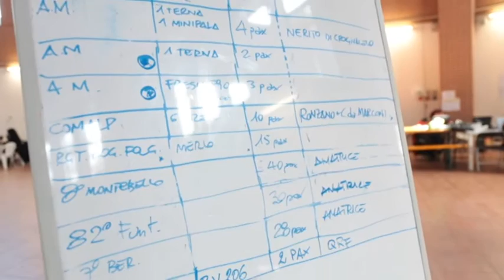Emergenza cibo agli animali in montagna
Continuano a volare senza sosta dal piazzale della Villeroy a Teramo gli elicotteri della Forestale e dei Carabinieri per raggiungere gli animali affamati della montagna e portare loro cibo. Sono oramai quintali e quintali di fieno che si stanno stoccando grazie alle donazioni di consorzi e privati da tutta Italia e che basteranno fino alla primavera. Una solidarietà che commuove e intanto si continua a scavare per tirare fuori il bestiame ancora vivo sotto le stalle crollate.